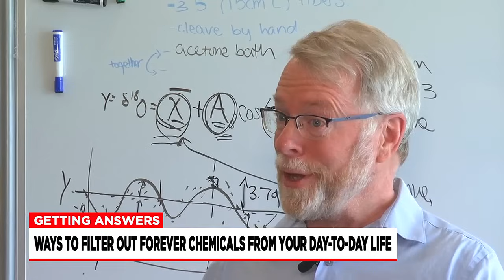How to avoid potentially dangerous PFA ‘forever chemicals’ in day-to-day life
According to experts, it’s harder to live a life without PFAs and their unknown effects, than with them.